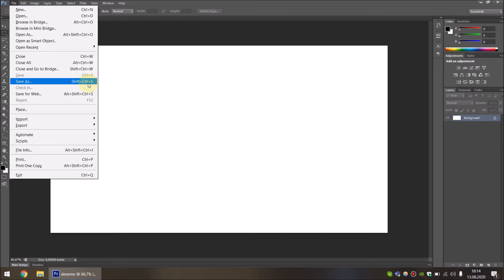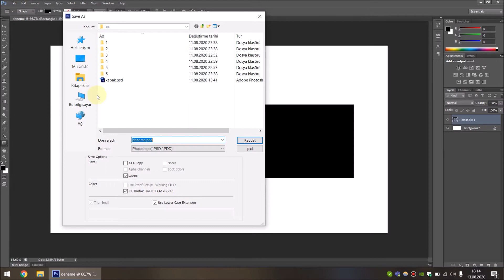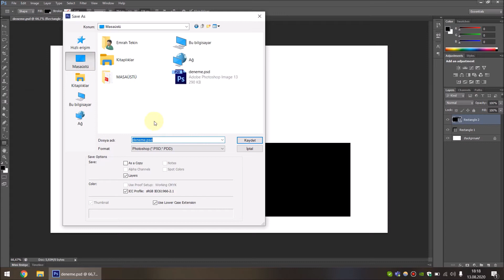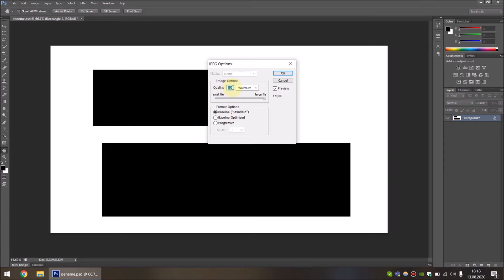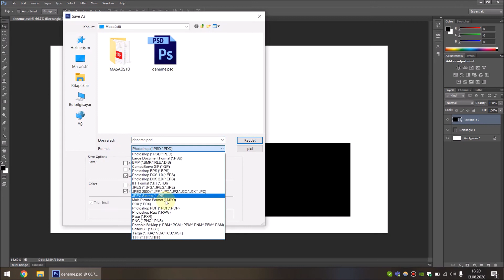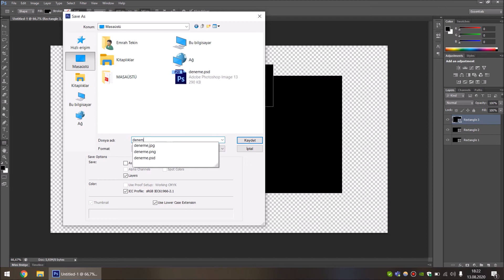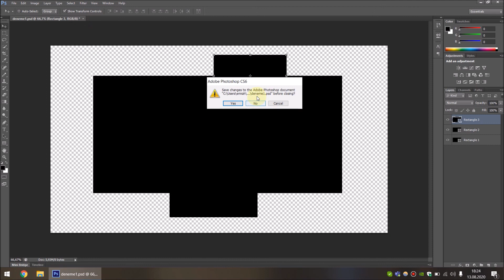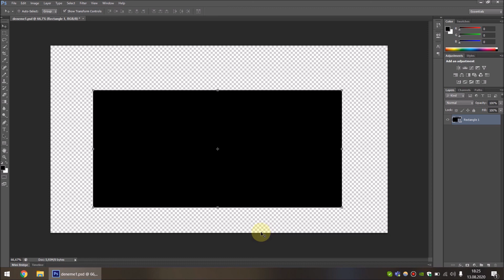Photoshop Dersleri 3 - Belgeyi Kaydetme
Photoshop Başlangıç Eğitimi